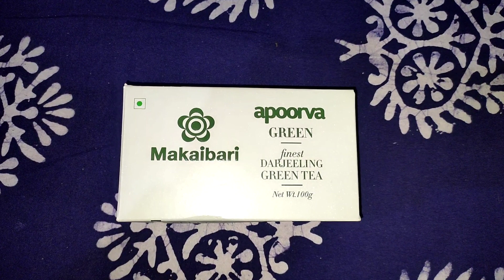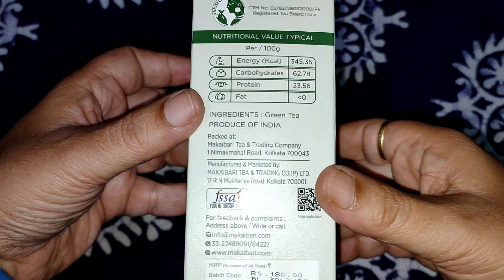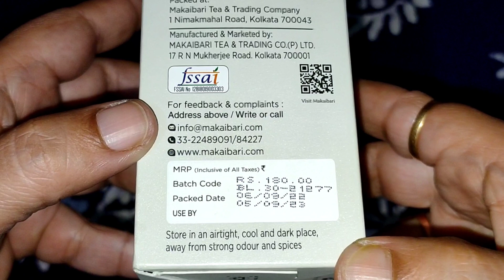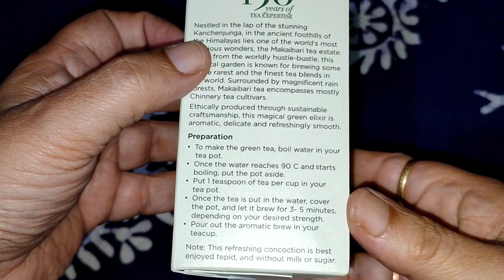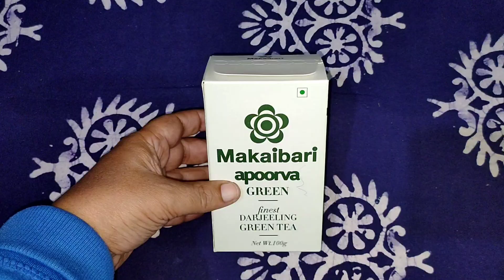Green Tea Advantages। Unboxing Green Tea।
In this video I will tell you details about  Green Tea - Making,Use and Benefits.Hope you will enjoy it.❤️❤️